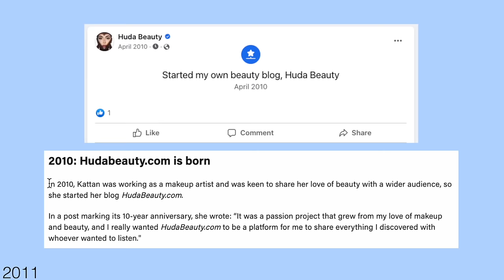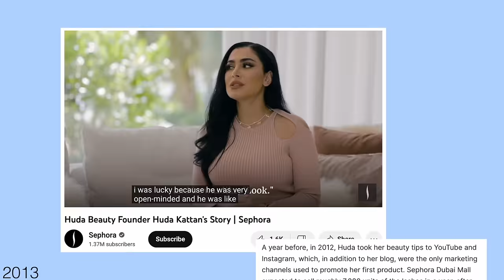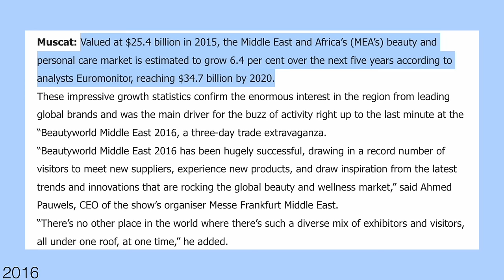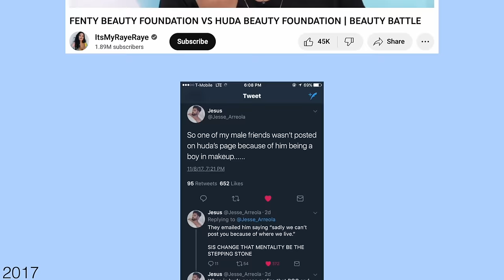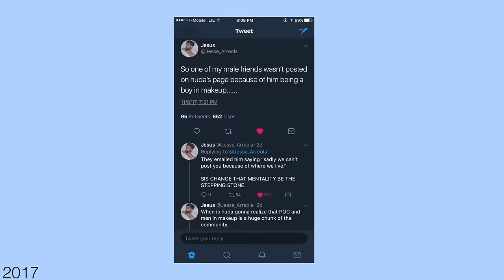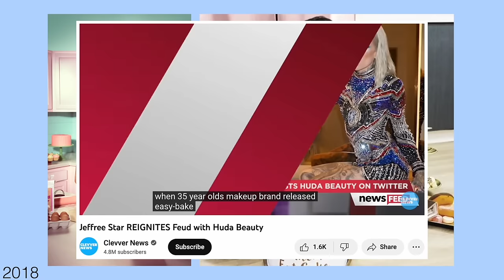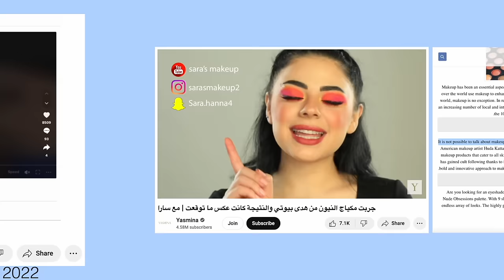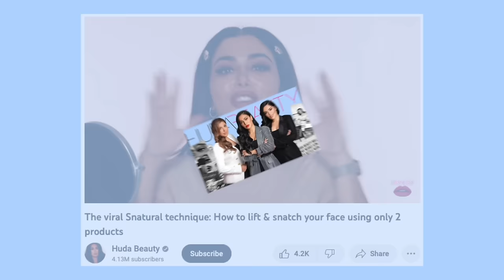Huda Beauty Is Not Made for You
Huda Beauty has not been in the news much lately, they stopped posting regularly on YouTube and have had a few scandals, causing many to believe the brand has fallen. However, given their expansion into other markets which have stabilised the brand, it seems instead they're taking this time to lay low and wait for the market to evolve, making a gap for their specifically targeted brand once more. But, even with that said, the company is still growing. With heavy focus on their middle-eastern consumer, they benefit from becoming the big fish in the fourth largest beauty market, allowing them growth all while things are under the radar for their western audience. So while it may seem that the brand has fallen off, if looking on a global scale, that is far from true and it seems Huda Beauty have an incredible future ahead of them.